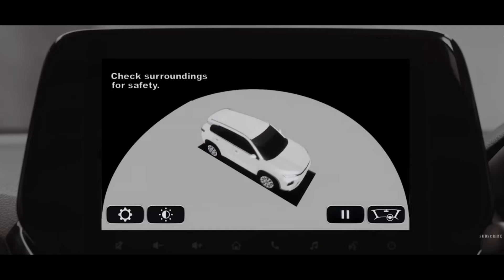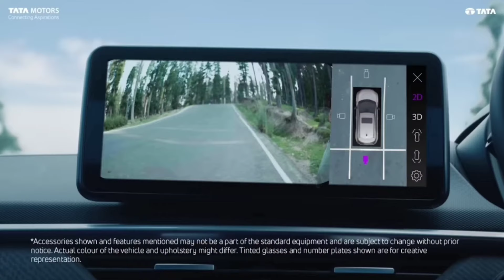🇮🇳NEXON बन गयी Best Selling CAR in December 2023 TOP 10 SellinG SUVs in December 2023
Hi Guys

Is Video Mai maine India mai December 2023 mai Sabse Zyada Bikne Wali SUVs ke bare mai batata hai

Bye 🤜🏼